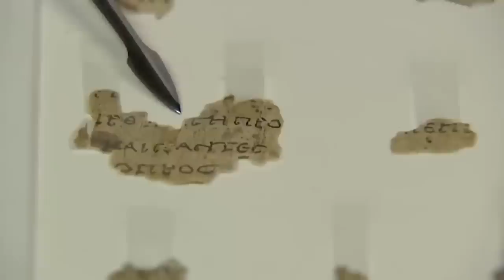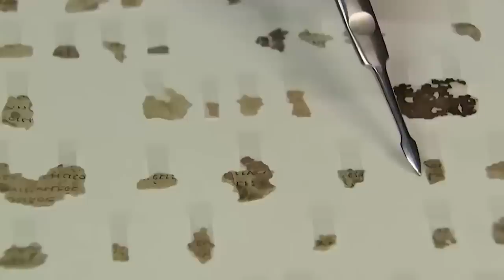A Flat Tire Leads Them To a Discovery That Can Change History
People discover new things all the time. But it’s not everyday something is found that truly shakes our understanding of the world and reality itself. But these things did! These are the 20 most amazing discoveries that shocked the world!